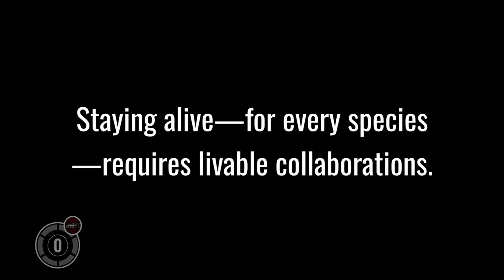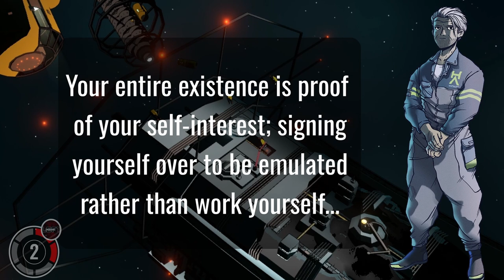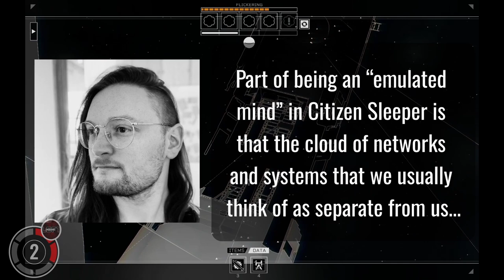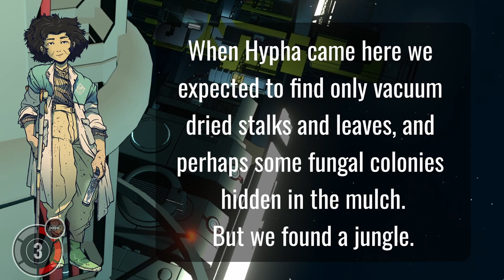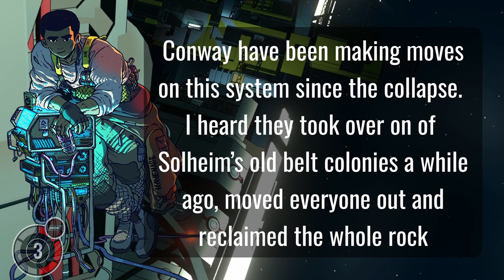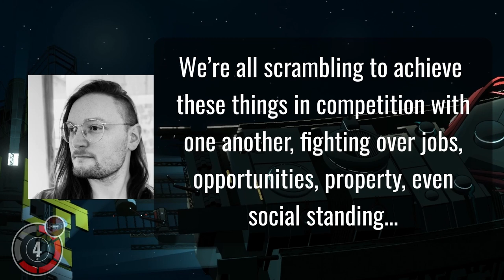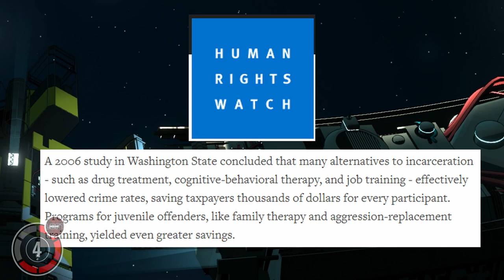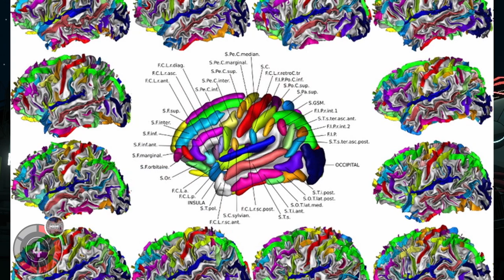Citizen Sleeper: A Game about Precarity, Mushrooms And Community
Citizen Sleeper is a triumph of narrative, characters and themed game mechanics, but its also a lot more.

Join me as I 'have a think' about the setting, politics and themes of this fantastic little game, and expand upon what is so fascinating about its concepts and lessons!

Its a Citizen Sleeper review of sorts I suppose, looking at the gameplay and nuts and bolts of its creation, as well as exploring the inspirations of game creator Gareth Damian Martin of 'Jump Over The Age' games.

As AAA games continue to flounder whilst chasing your money, games like this, and others from publisher 'Fellow Traveller' explore far more interesting waters than their well funded contemporaries.

This game is even on Xbox Gamepass, so if you are an xbox or PC player, there is a good chance you can play this for free!

The DLCs are free too!

Anyway thats enough gushing for now!

Watch the vid, play the game, and join me in waiting for Citizen Sleeper 2: Starward Vector :D

- Fellow Traveller's Discord

The Search Terms bit :D

Citizen Sleeper
Xbox Game Pass Ultimate
Jump Over The Age
Fellow Traveller
Gamepass
Best Game Pass Games
Video Game Essay
Mushroom At The End Of The World
Anna Tsing